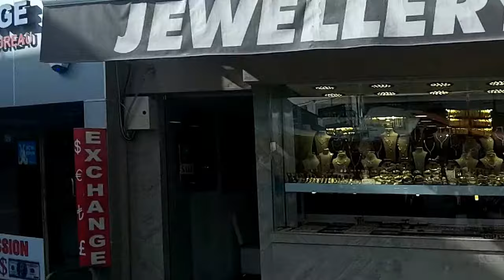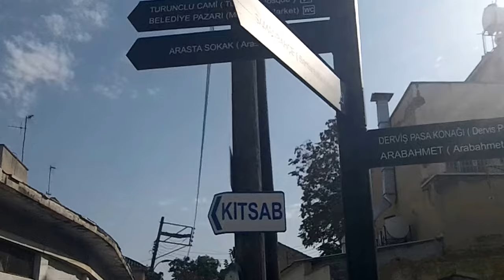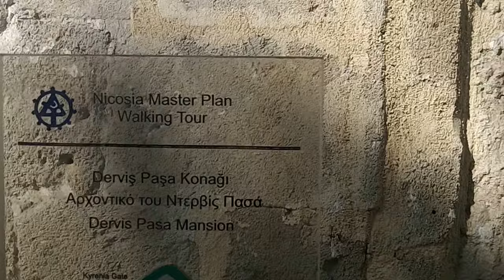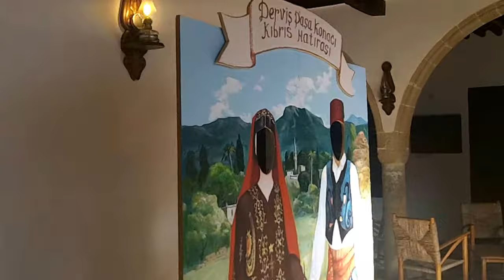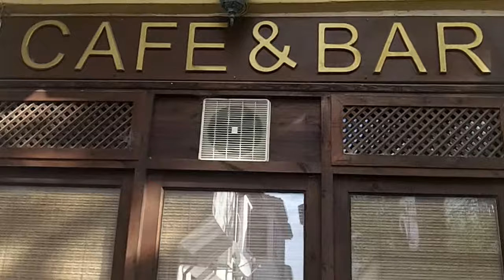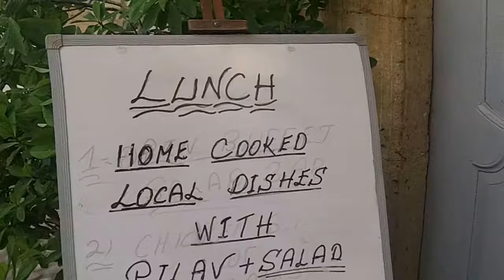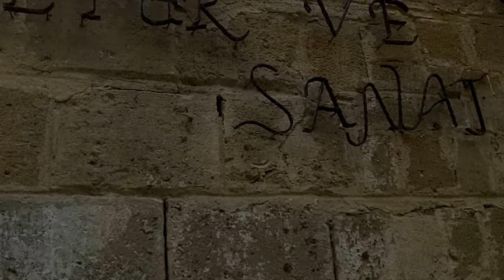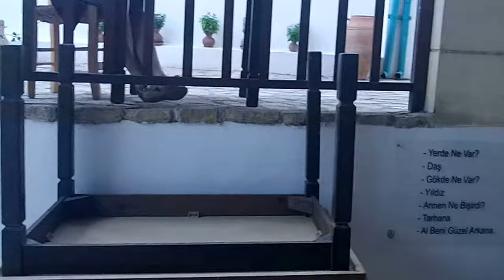With Elias Konyalian at the Old Armenian Quarter of Nicosia, Cyprus (Oct 27, 2017)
Filmed at the old Armenian quarter, in the north part of Nicosia, Cyprus by Chris Krzentz on Oct 27, 2017. Elias Konyalian is an Armenian Cypriot who spent his childhood in this area. The video is copyright protected.